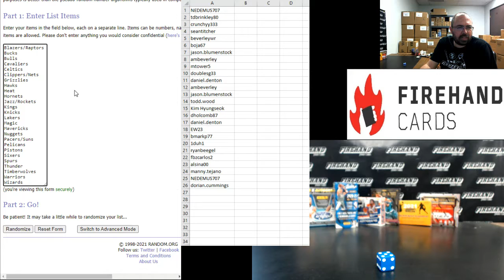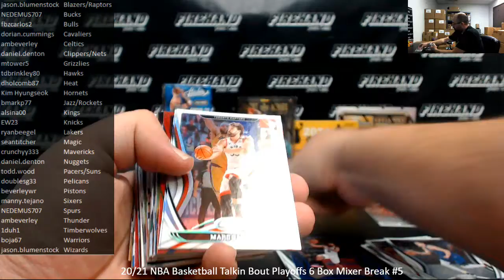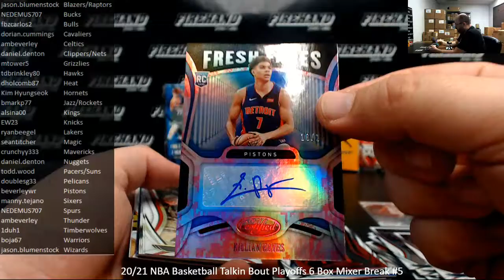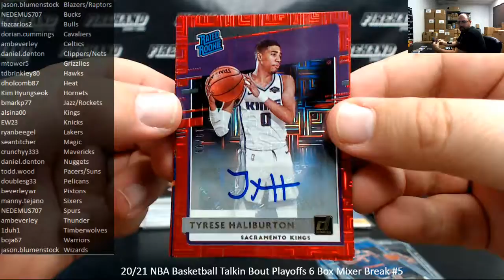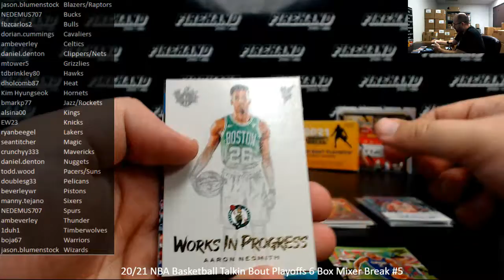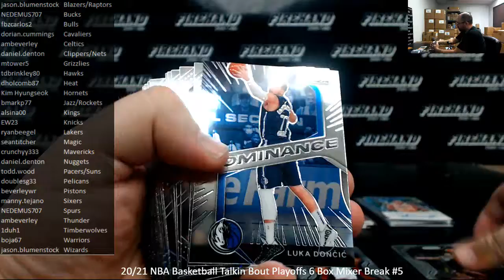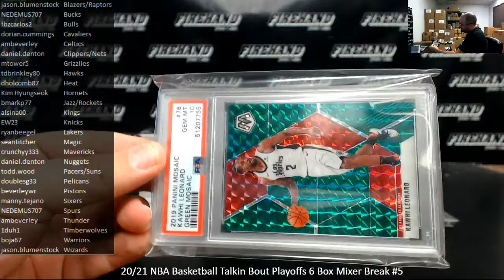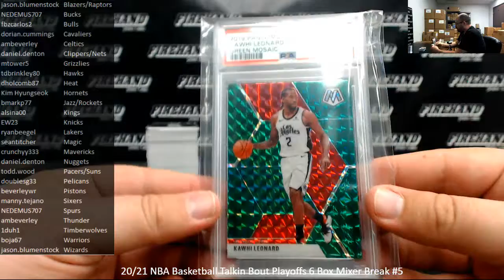7/23/2021 20/21 NBA Basketball Talkin Bout Playoffs 6 Box Mixer Break #5